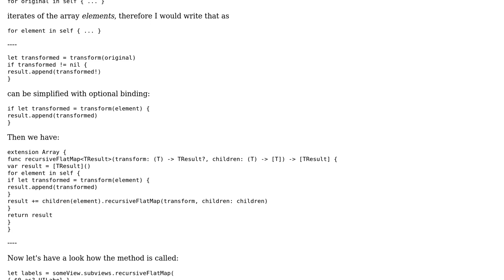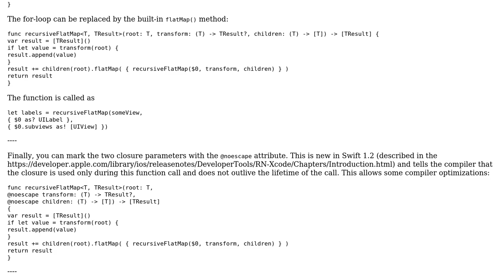Code Review: Flatten to get all child controls of certain type in a UIView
With thanks & praise to God, and with thanks to the many people who have made this project possible! | Content (except music & images) licensed under CC BY-SA | Music | Images & others | With thanks to user softbear user Martin R and the Stack Exchange Network Trademarks are property of their respective owners. You are responsible for your own actions.